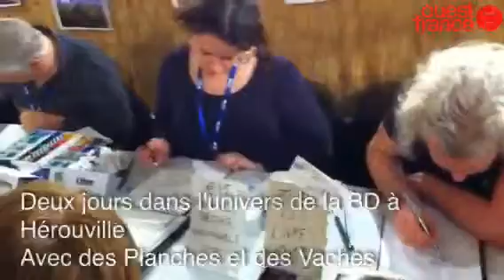Deux jours dans l'univers de la BD à Hérouville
BD HSC